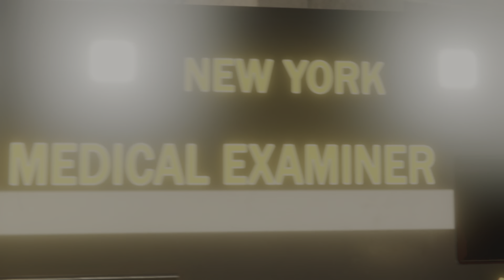PS5 Marvel's Spider-Man "A Dish Best Served By Yuri!"